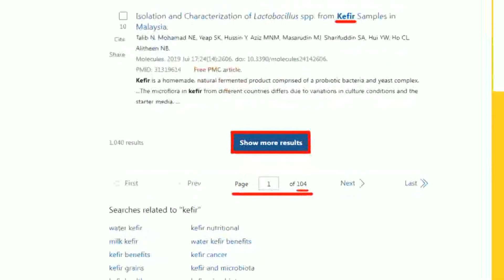【每日必看】金門海域4月實彈射擊 陸軍:常態訓練沒有針對性｜"獅嶼"砲響 栗將軍預言:後果嚴重20240320｜辣晚報